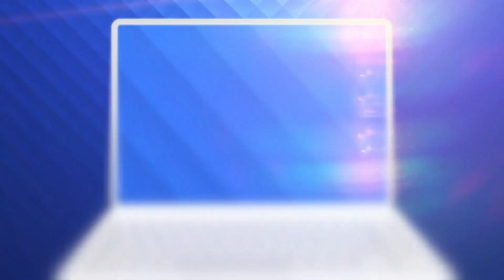Cum s-a produs tragedia din Mureș, unde un pastor a murit curentat în timpul unui botez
Final terifiant pentru un tânăr pastor penticostal. Omul a murit în localitatea Apold, din judeţul Mureş, în timp ce boteza mai multe persoane.